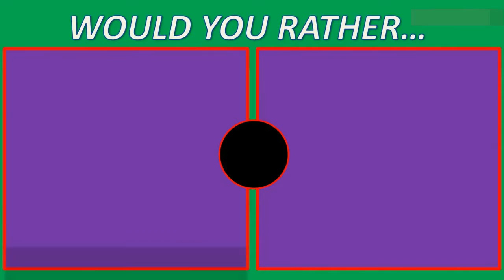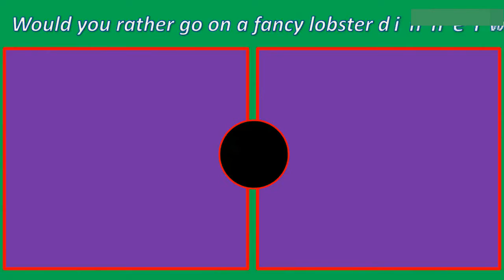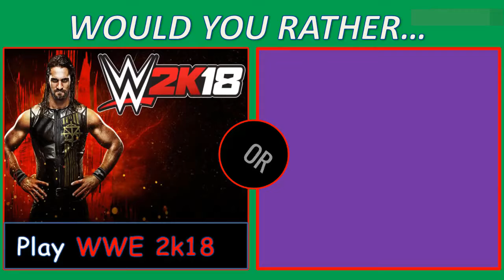WWE - 10 Hardest Questions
Make Your Choices! ;)